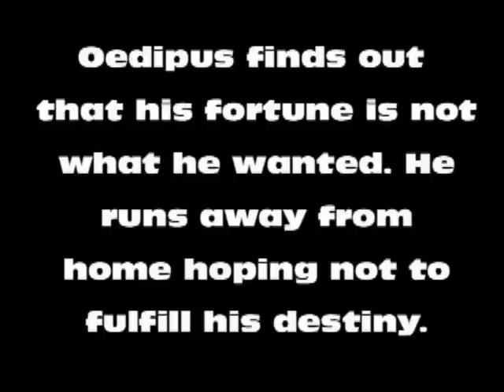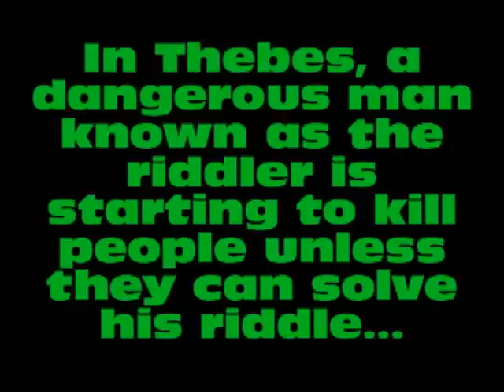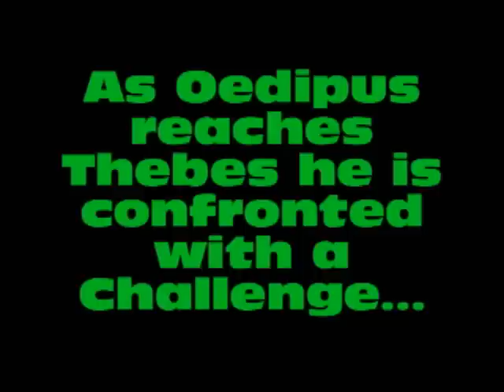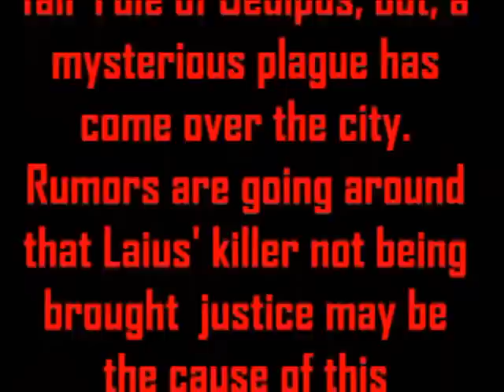Oedipus Rex (Super Hero Edition)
This is a school project FOR MR. FERGUSON!!!

18 The Avengers Theme - The Avengers (The Score) [Alan Silvestri]

Batman The Dark Knight Theme - Hans Zimmer

Scary Music - The Murder Scary Horror Music from Psycho